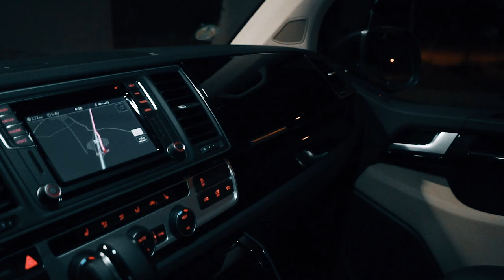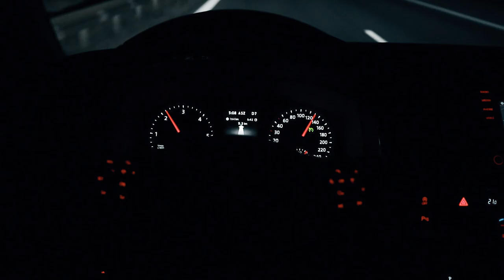Do muzea Transporterů s novým Multivanem T6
V dnešním videu Vás vemu s sebou na výlet do Hannoveru do továrny Volkswagenu, kde se vyrábí Transporter šesté generace a do muzea předchozích generací Transporteru, kam nás poslal Volkswagen CZ.

Trička nebo samolepky můžeš objednat na mé Facebookové stránce přes zprávu viz. odkaz vejš:)

Kamera: Dan Hanuš, Michal Chlouba
Editace videa: Dan Hanuš
Čím natáčím?
Sony A6300, Canon PowerShot S120,  Xiaomi Yi Action 2 4K, Rode VideoMic Pro, DJI Phantom 3 Advanced